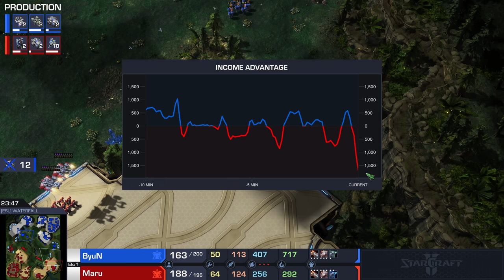StarCraft 2: BEST TvT OF THE YEAR? - Maru, the Medivac Magician!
Amazing game of top level StarCraft 2 between ByuN (Terran) and Maru (Terran). The current number 1 and number 2 Terrans on the planet. One of the best games of SC2 this year for sure.